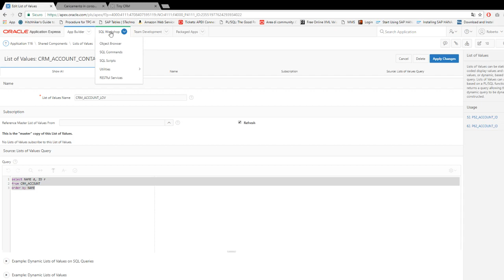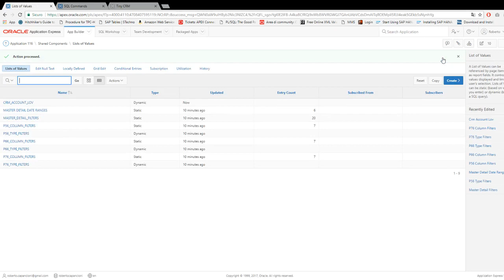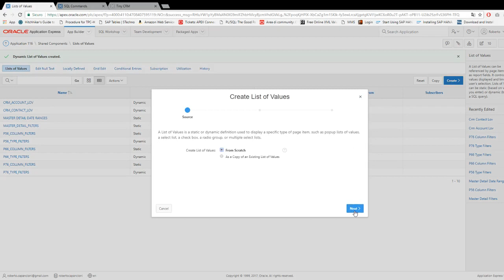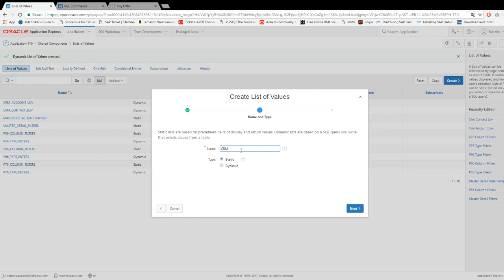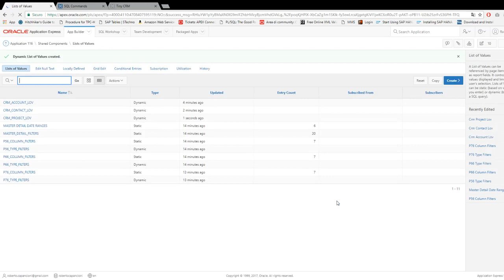APEX Tiny CRM 05 Create LOV